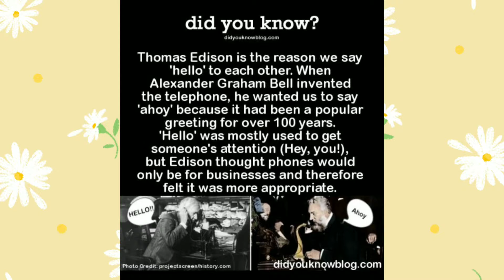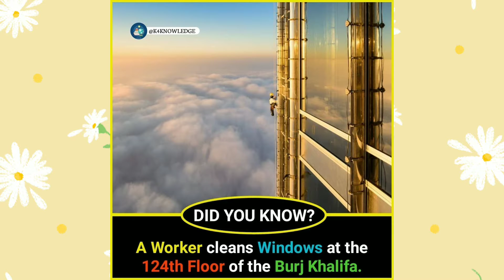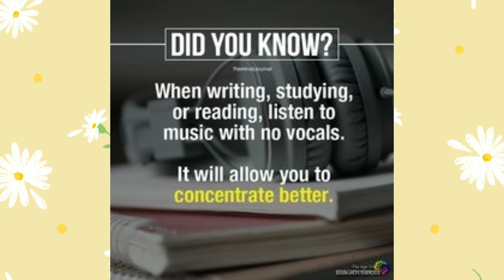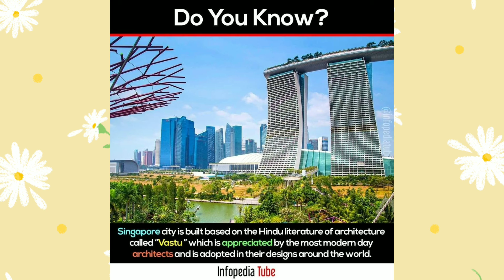Amazing Facts || Did You Know Facts || Worldly Facts ~ Part 13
Amazing did you know facts that I found in the internet.